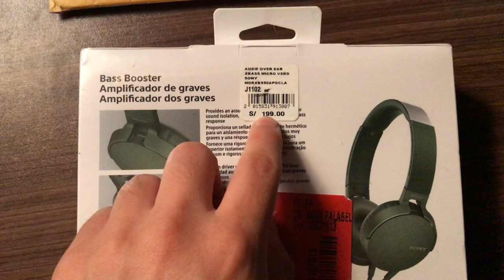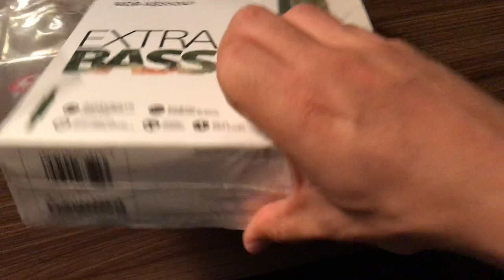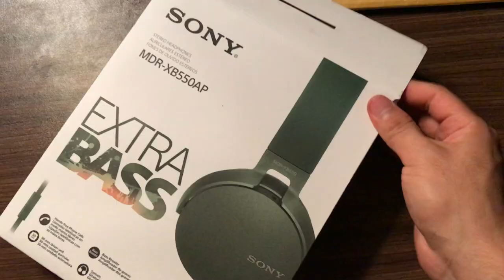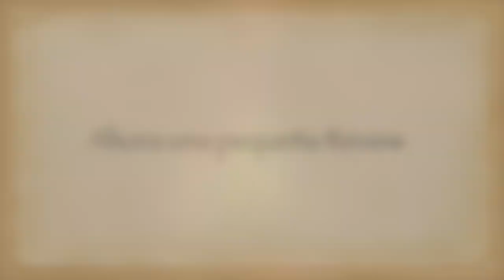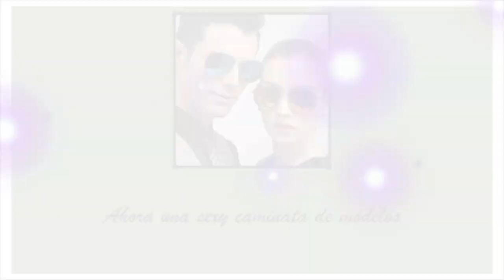Unboxing y Review de los audífonos SONY EXTRA-BASS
En este video hablo sobre diferentes aspectos de los audífonos SONY EXTRABASS .
Este es mi primer video , no se si pude explicar bien por favor déjenme saber como me fue en la caja de comentarios .